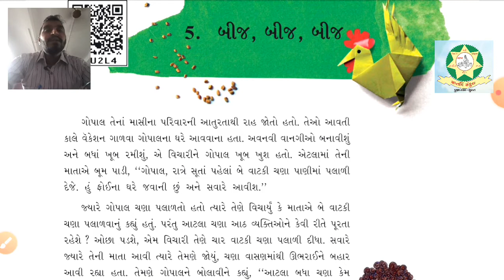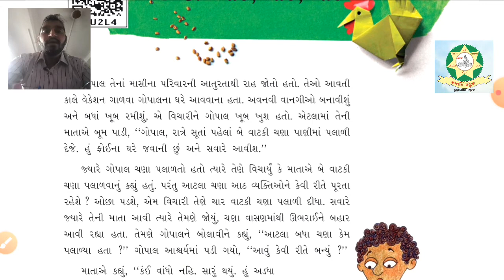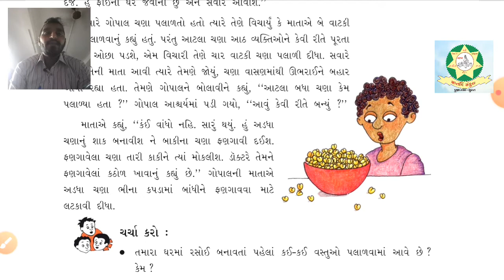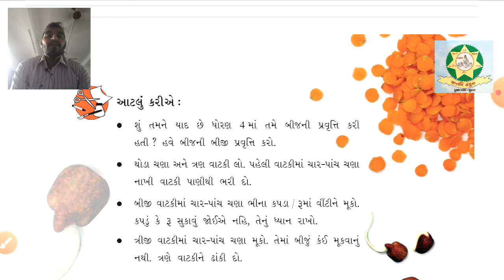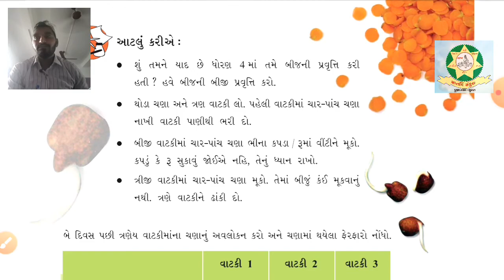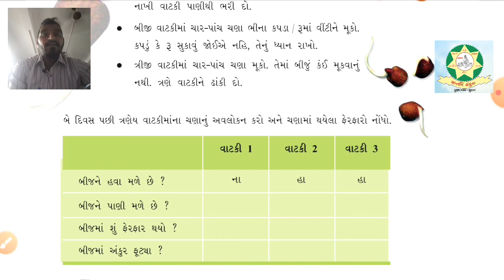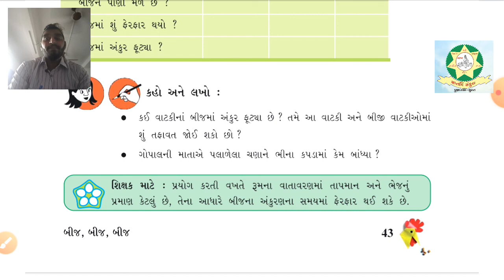Std 5 Aaspas Chap 5 Part 1